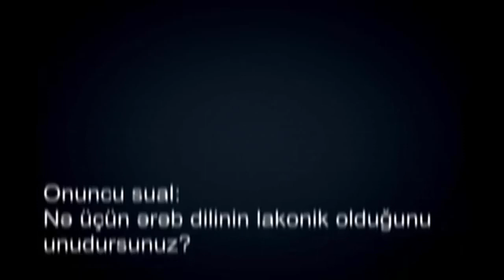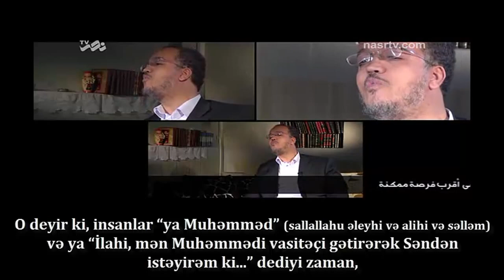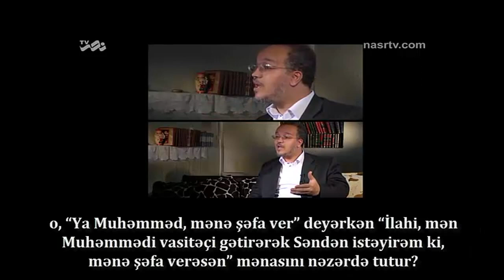Sual №10 - Nə üçün ərəb dilinin lakonik olduğunu unudursunuz?